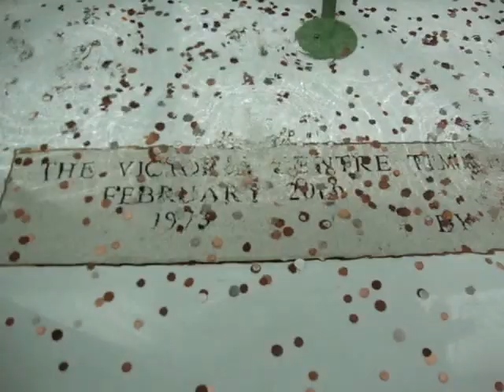Victoria Centre Water Clock-Nottingham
Water Clock, found in Victoria Centre upper floor.